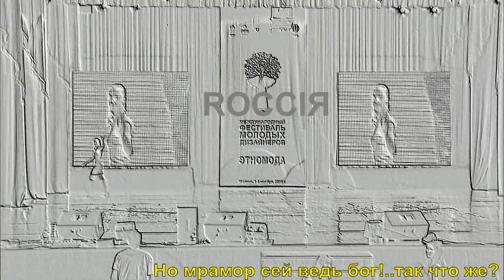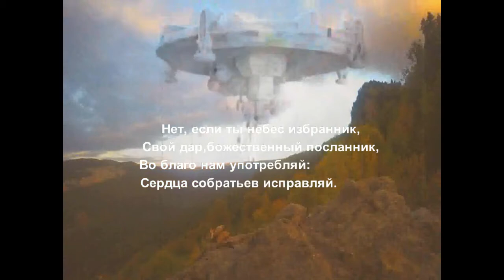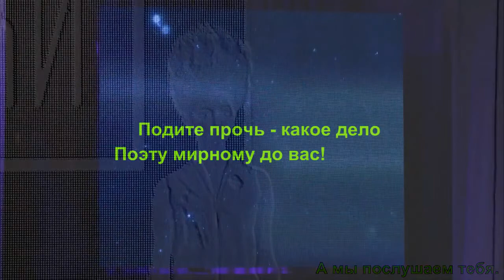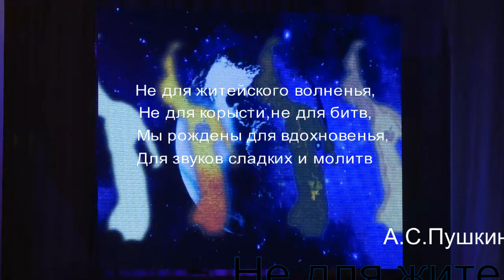Solar Eclipse 2017 seen from space (compilation)★★★★★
AUGUST 21st 2017 Solar Eclipse  US  |  SOLAR ECLIPSE  in   BLACK STAR  Galaxy  2217

The Solar Eclipse 2017 seen from space by various satellites and from the International Space Station, on 21 August 2017.

Imagery provided by:
SDO
NASA/SDO
ISS
NASA/ISS
SOHO
inside image credit: Solar Dynamics Observatory, LMSAL and NASA’s GSFC;
Middle image: Jay Pasachoff, Ron Dantowitz, Christian Lockwood, and the Williams College Eclipse Expedition/NSF/National Geographic
Outside image credit: LASCO from NRL on SOHO from ESA/NASA
Hinode
Image credit: JAXA/NASA
GOES
Image credit: NOAA/NASA’s GOES-16
NOAA’s DSCOVR
Image credit: NASA EPIC Team
Terra
Image credit: NASA Earth Observatory images by Joshua Stevens and Jesse Allen, using MODIS data from the Land Atmosphere Near real-time Capability for EOS (LANCE) and EOSDIS/Rapid Response
Suomi NPP
Image credit: NASA Earth Observatory image by Joshua Stevens and Jesse Allen, using VIIRS data from the University of Wisconsin’s Space Science and Engineering Center Direct Broadcast system.
IRIS
Image credit: LMSAL/NASA, Bart De Pontieu
LRO
Image credit: NASA/GSFC/Arizona State University

Solar Eclipse view from other galaxy | Solar Eclipse 2217 US ★★★★★

The 2017 solar eclipse seen from up above and down below throughout the Unites States. It was the Great American Eclipse.

Seen the Solar Eclipse Live Across the US | Solar Eclipse 2017
AUGUST 21st
Experience the solar eclipse with coast-to-coast coverage in five states and views from planes, high-altitude balloons, modified telescopes and satellites.